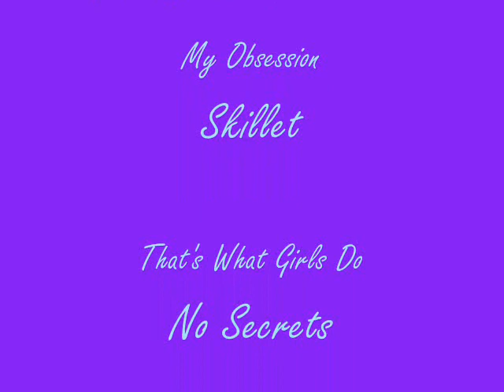Hetalia iPod Themes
I was bored. xP The nations that aren't here are because I couldn't think of anything for them. Now to explain a few songs:

Romano-HE always gets ignored by his fratellino. D:
Hungary-She's tough. She's manly. Enough said.
England-He's a pirate. DUH.
China-He's the oldest. XD